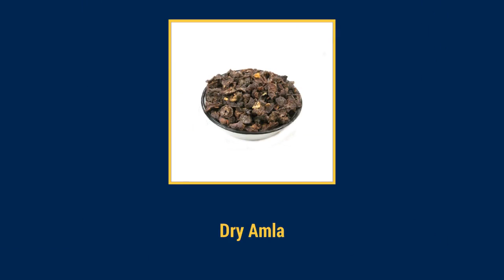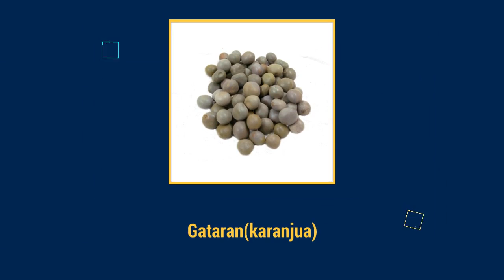Isabgol Bhusi Suppliers in Delhi | Gugal Herbs India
Gugal Herbs India - Exporters, Suppliers and Traders of Ayurvedic Herbs like Isabgol Bhusi, Powder, Spices and Dry Fruits, etc.